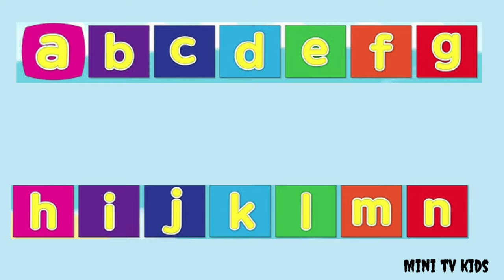Alphabet song !! Phonics song !! Abc song !! kids abc